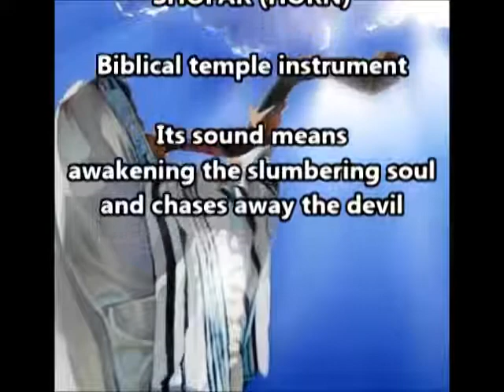Shofar Biblical Horn